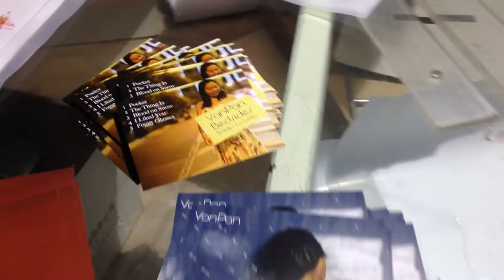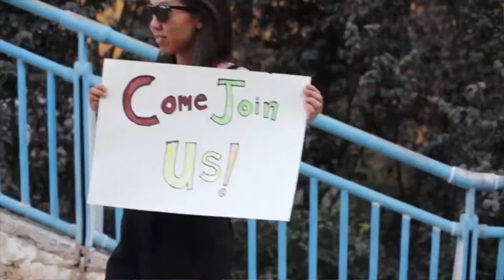Gratitude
Lyrics to 'Gratitude'

Gratitude, all the ways that I’d like to thank you

Kristen K Lo, You think she’s Asian, but oh no, blue eye, whoa! She puts on a good show! Monologues, demigods, improv, Romeo, inspire, fly higher, all the places we’ll go.

*Gratitude, all the ways that I’d like to say ‘Thank You’!
Gratitude, appreciation station all aboard choo choo!

Richard Wong, gets his dental work on, the sun
shines on them pearly whites, he’s about to marry the love of his live
Cole Bite spelled like B-I-T-E
let him ignite all your night drum beat ratatatat, rhythm so tight

Duncan Mcelfresh studies mathematics, so fresh, don’t mess
with the humble pro from Palo Alto

Greg Kimura Theresa Carey parental models from upbringing
Intelligent patient, everyone’s got have somebody to inspire you big dreams
hard work sweat beads
A pair like rick and forty all the things that I’ve been through
the rabbit hole oh don’t you know all the things I’ve been through
this business ain’t just fun and games that’s why i have gratitude you’ve helped me cover my team, production, manufacturing
I greatly underestimated but it’s all been worth it

Gratitude, how I can tell you ‘Thank You’!
Gratitude, how can I tell you?
Gratitude, backers, thank you how much do I love you?

List of Contributors:
Yuhong
Mark
Frédéric Garant Rousseau
Sam
Leo Shin
Cindy Cheng
Liz
Mikaila Garfinkel
Hayden & Faith Lee
Alex Nee
Beth Bergen
Sandra and Phil Hays
Linnea Wickstrom
Marina Krakovsky
Craig Wiesner
Ruby Lee
Blake Chin-Lee
Ambrosia Yu
Doug Chin-Lee
Suzanne
Maxine Chapman
Juan C. Flores
Bryant Lee
Brian Davis
Jacque Deerr-Lord
Kingson Tang
Jack Lee
Patricia Kinney
Cole Bite
Richard Wong
Patricia Eng
Duncan McElfresh
Sean Ojakian
Hans-Joachim Hassmann
Winnie
Greg Kimura
Dena Ehrlich
Sereena Ojakian
Alan Fineberg
cynthia chin-lee
Lynne thompson
David Ching
Swen Hendrickson
Masamichi Martin Fukui
Marlene Shigekawa & Joe Fox
Eileen Zefting
Kate Carey
Melodie Lew
Kathy & Lee Merkle-Raymond
Andrew Perrault
Allison Banisadr
Dennis P
Stefania Michelle
Tessa O
Shiv Rajendran
Theresa Wilkinson Carey
Richard Clark
Eleanor Chin-Lee
Alex Oldham
Glen Gibb
Glennis
sergiy chaus
Dan Kablaoui
Nessan
Camp Catmandu
Julie Mullen
Andrew Proudian
Paul Connolly
J
johndbritton
Jessie Carr
Stephen
Kirstin Clouser
Mary Ojakian
carole & steve eittreim
Michael
Clare Richardson
Kristen Kaye Lo
Bruce & Devin Chin-Lee
Mohammed Abid
Adrienne Losch
Conrad Hendrickson
Jessica
Joshua Ching
Lisa Neubert
Virginia Chapman
Crystal Chin-Lee
Melissa Brooks
Ghislaine Géry
Cornelia
Robert O'Toole
Brian
Luca Janssens
Allison Doxsee
Emily
Simon Cook
Zonal - Edwin Brower
Francis Samperisi
Mark Opperman
Nancy Eng
Humble Explorers
Tito Balsamo
PIctii99
Andrew Mayne
Katharin Tai
Angela Creery
Mark Lofo
Chris Samperisi
Camden
Doctor Popular
Christine Clarke
Paul Liotsakis
Paul Heran
Marco Di Noia